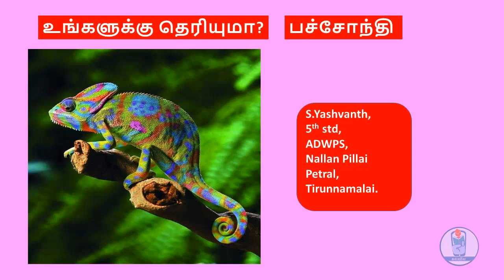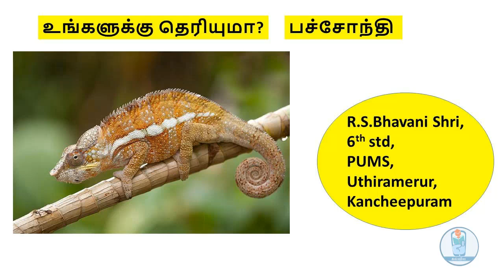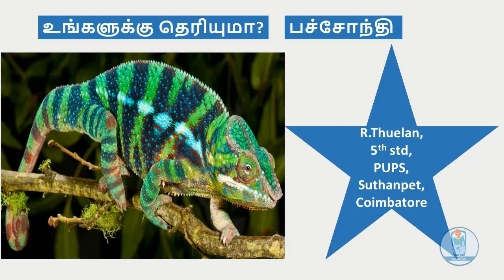கல்வி40 உடன் உற்சாகமாய்க் கற்போம் - மாணவச் செல்வங்களின் அழகிய படைப்புகள்.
கல்வி40- ன் தினம் ஒர் பாடம் வழங்கிய " கல்வி40 உடன் உற்சாகமாய்க் கற்போம்"  என்ற நிகழ்வில் எங்கள் செல்லக் குழந்தைகளான மாணவச் செல்வங்களின்  அழகிய படைப்புகள்..

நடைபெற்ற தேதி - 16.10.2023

வகுப்பு -  5th to 6th

மேலும் கல்வி40 பற்றி அறிய கீழே உள்ள இணைப்பின் மூலம் பதிவிறக்கம் செய்து கொள்ளுங்கள்.பாடங்களை கற்று மகிழுங்கள்.